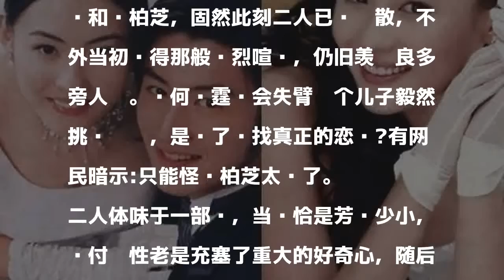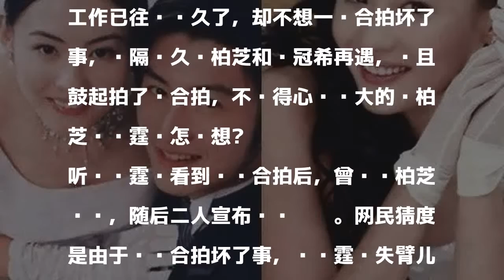谢霆锋为啥不顾两个儿子非得离婚？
發表評論評論如下。